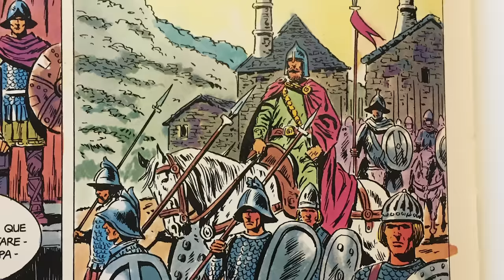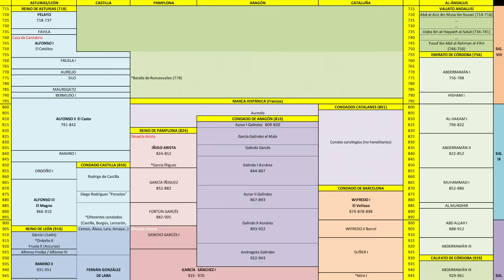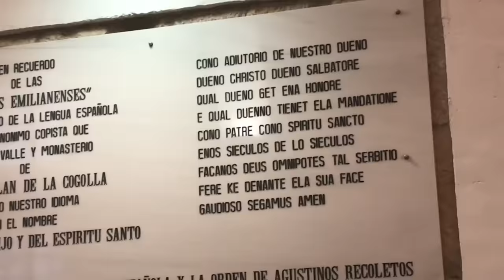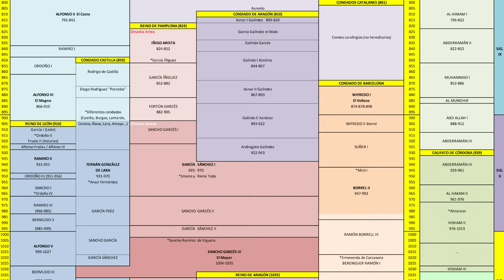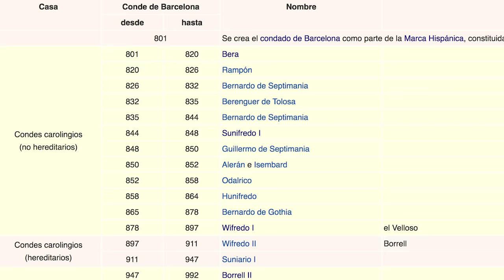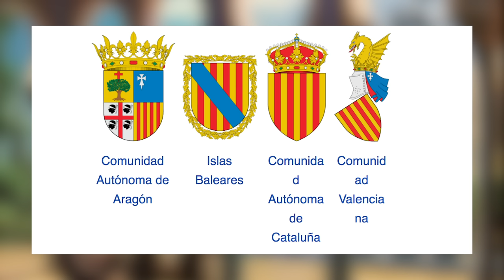El origen de NAVARRA, ARAGÓN y CATALUÑA - La Marca Hispánica - Historia España Medieval